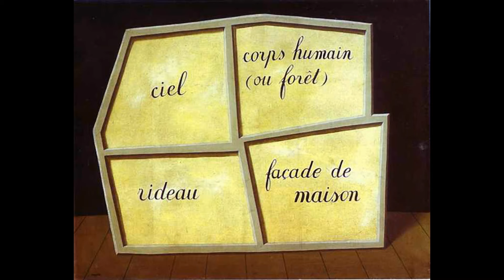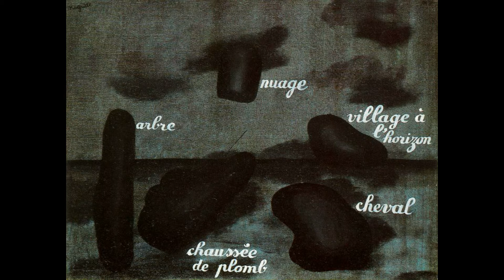René Magritte_3